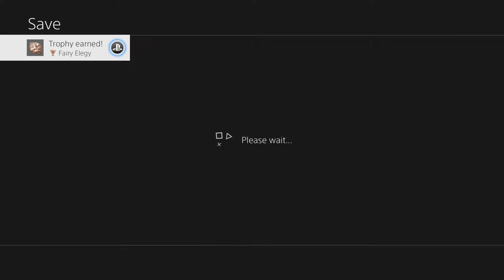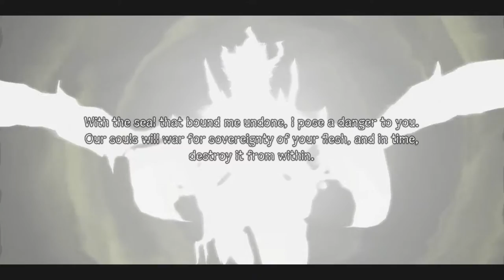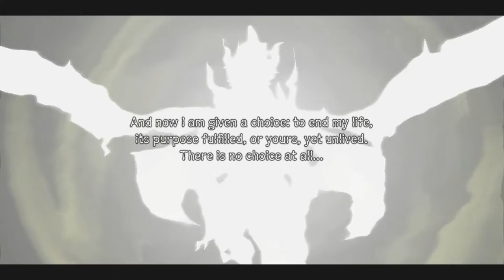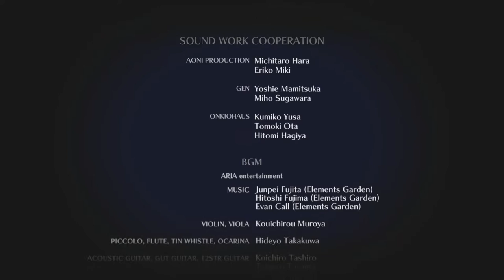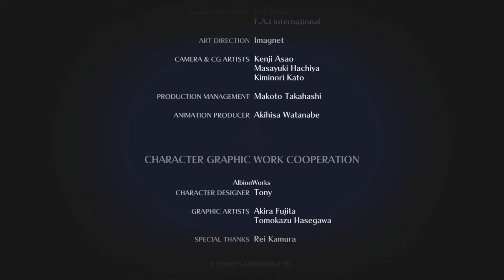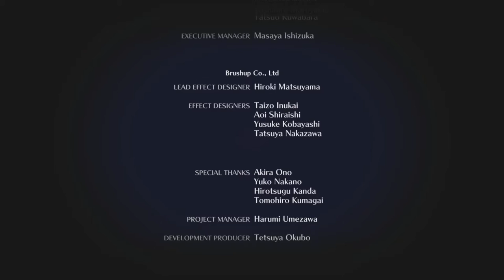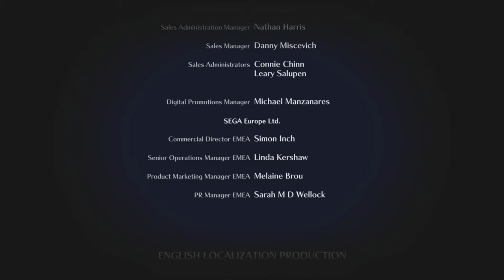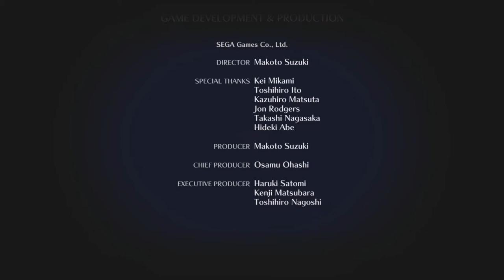SHINING RESONANCE REFRAIN LET'S PLAY GAMEPLAY 2018 FINALE(Full HD 1080p PS4 Pro)